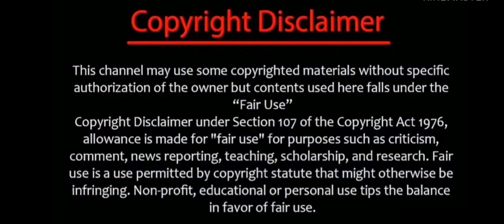ലയോയിൽ മാത്യു തകർത്തു 😍 Mathew in Leo Troll Video